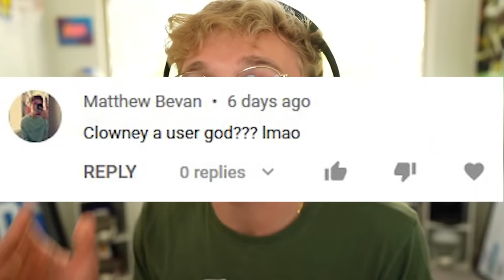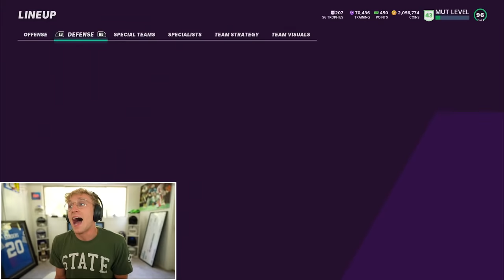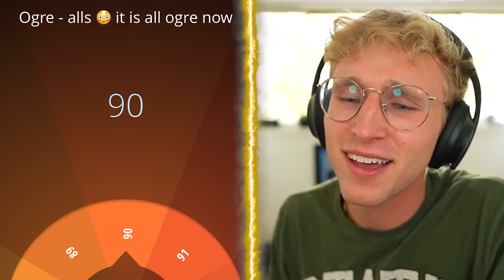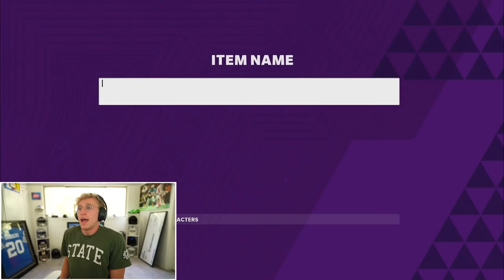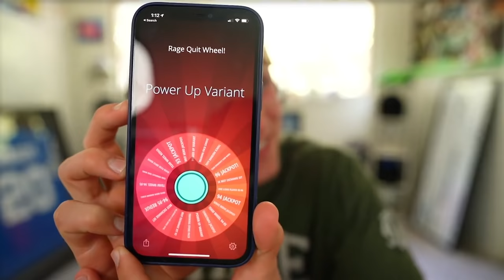The Divisional Got HEATED... Wheel of MUT! Ep. #56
divisional wheel of mut playoffs... just so happened to be my opponents NFC championship... you know the deal boys. do i even have to tell you... to dial in? you should already be dialed in if you are reading this, to be honest. so stay dialed in... we got a big one here gents.